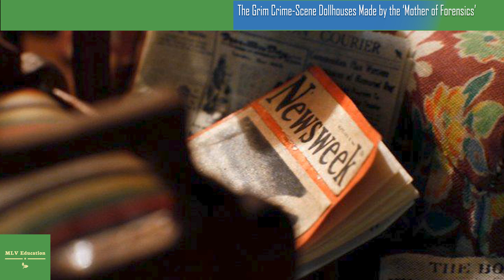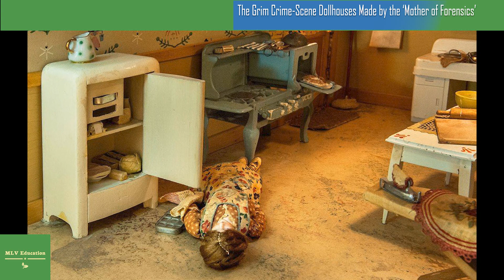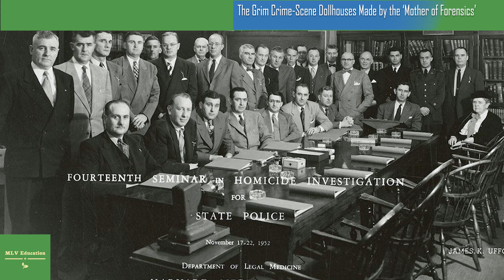The Grim Crime-Scene Dollhouses Made by the ‘Mother of Forensics’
THEY’RE PERFECTLY TO SCALE, AND ALL BASED ON REAL CASES.
The kitchen is well equipped and stocked. There’s a stove, a refrigerator full of food, a table with a rolling pin and a bowl, and a sink with Ivory soap. The wall calendar, featuring with a sailing ship, says it’s April 1944. But there’s something else: Every item is miniature, hand-crafted, and a doll lies on the floor, apparently dead, cause unknown.